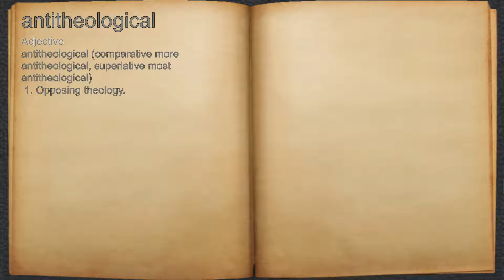What does antitheological mean?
A spoken definition of antitheological.

Intro Sound:
Typewriter - Tamskp